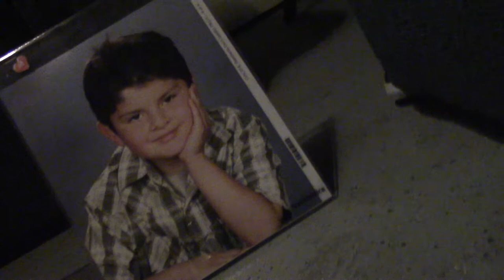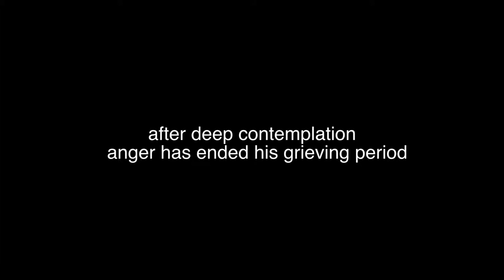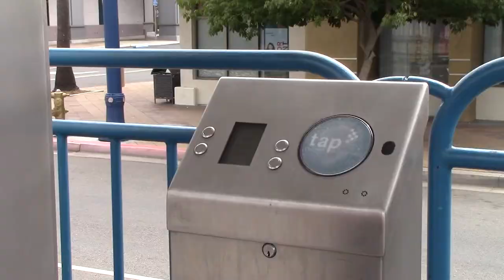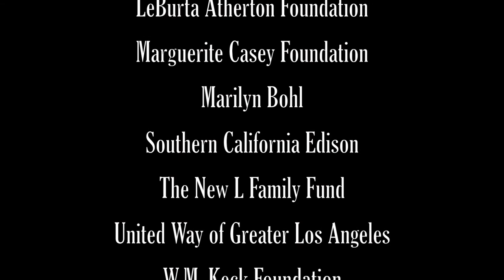Transparent Thoughts St. Lukes 2013